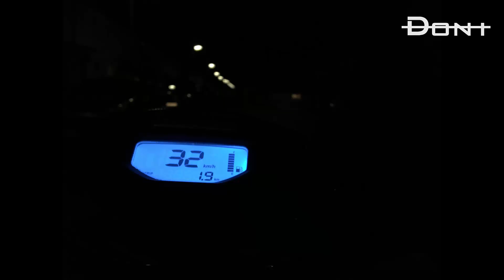Jupe - Hurry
♫  Background by myselfe ♫